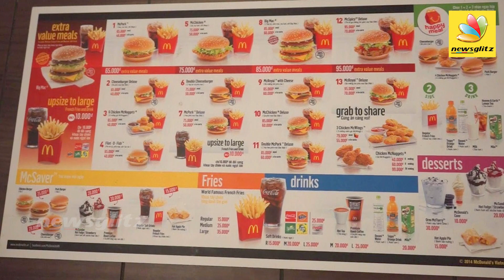ஹிந்து-முஸ்லீம் சர்ச்சையில் McDonalds!! | Halal- Jhatka Controversy Haunts Franchise | Meat Issue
McDonald's India was caught in a row after it said that it only serves Halal meat to its customers. The global fast-food chain was in the eye of the storm when asked by a Twitter user if it serves halal meat to its customers. It has been caught in a soup among the people to choose between Halal and Jhatka meat.